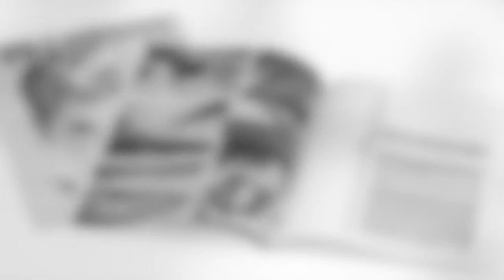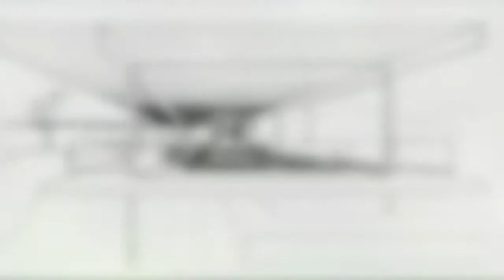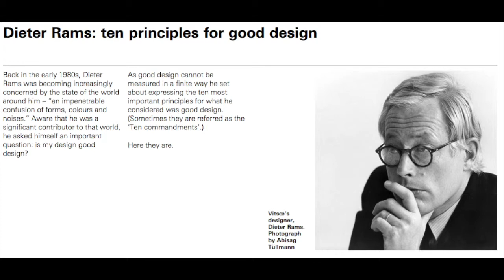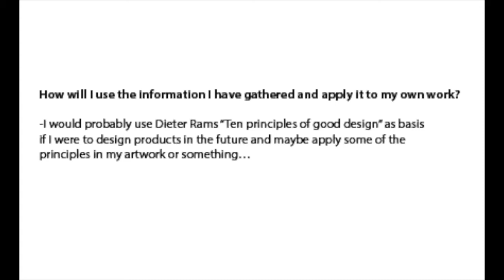Assessment 2 BK.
Glens Class

Charles Eames